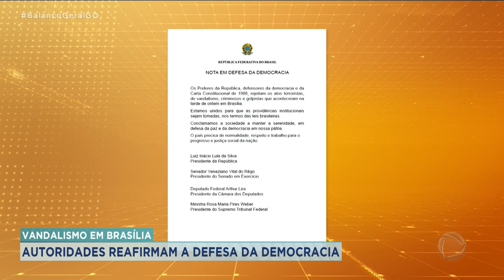VANDALISMO EM BRASÍLIA: AUTORIDADES REAFIRMAM A DEFESA DA DEMOCRACIA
O VICE-GOVERNADOR DO ESTADO, DANIEL VILELA, REPRESENTOU RONALDO CAIADO NA REUNIÃO DE GOVERNADORES COM O PRESIDENTE DA REPÚBLICA. O ENCONTRO ESTAVA MARCADO PARA O FINAL DO MÊS, MAS FOI ANTECIPADO POR CONTA DOS ATAQUES A PRÉDIOS DOS TRÊS PODERES.